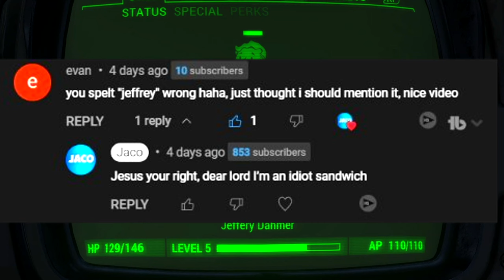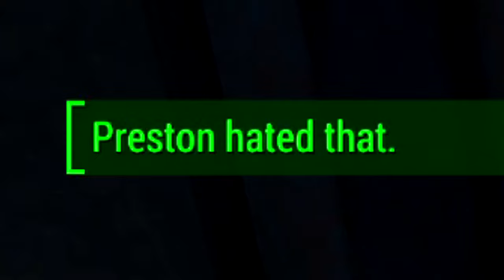My Jeffrey Dahmer Build In Fallout 4 Is OVERPOWERED...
Today we continue the story of Jeffrey Dahmer in the commonwealth, and become the wastelands worst NIGHTMARE